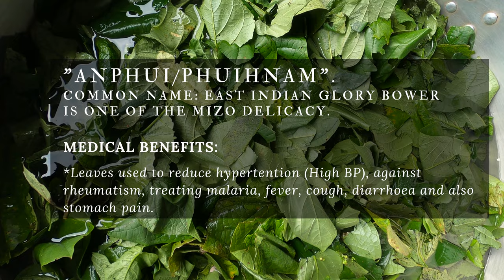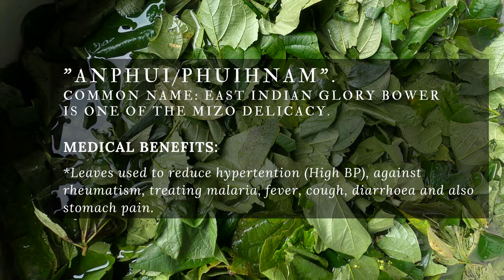VLOG #17 Flavours of Mizoram - 2022 Christmas FATU. RVL Presbyterian Church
In this video, we will cover some of the unique non-vegetarian dishes of Mizoram along with their preparation. Here, we see Ramhlun Venglai Presbyterian Church Community members preparing meals for 1800 plus individuals during Christmas. This happens all around the state where different communities and localities prepare meals in huge quantities for the entire community. Peace & Thank you :)